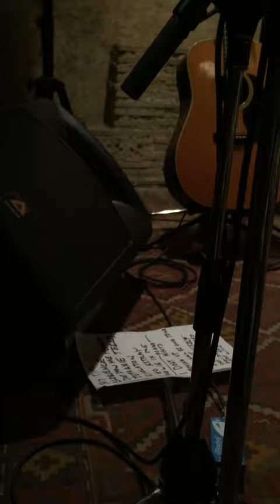Jason Falkner live in Tokyo 2016/7/27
Jason Falkner live in Tokyo at Shimokitazawa La Cana

0:00:55 This Time
0:05:19 Eloquence
0:09:29 Don't Show Me heaven
0:13:41 Stephanie Tells Me
0:18:05 Revelation
0:23:06 I Go Astray
0:27:26 The Lie In Me
0:33:11 I Don’t Mind
0:38:47 Moving Up
0:43:31 This Will Be Our Year
0:46:08 Goodnight Sweet Night
0:50:34 Afraid Himself To Be
0:55:34 She Goes To Bed
0:59:27 She’s Not The Enemy
1:03:06 Miss Understanding
1:08:33 Holiday
1:13:07 Very Best Years
1:17:34 I Live